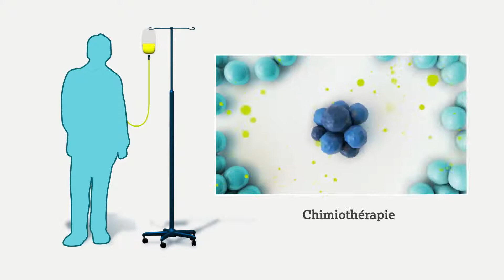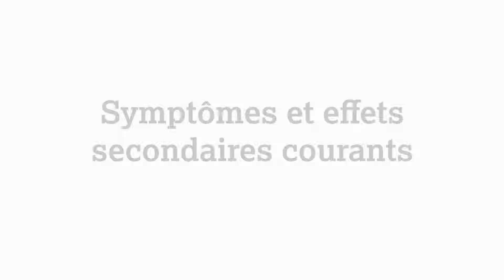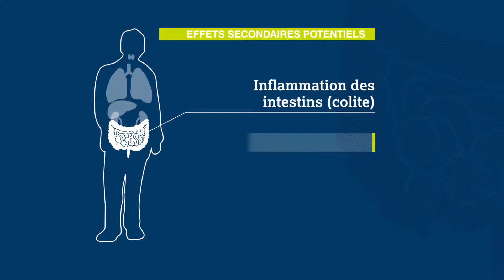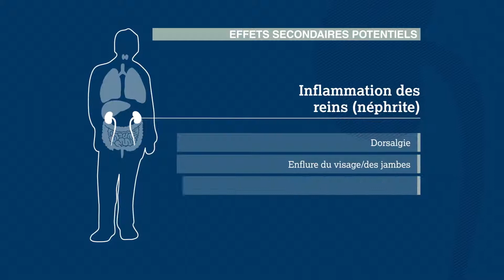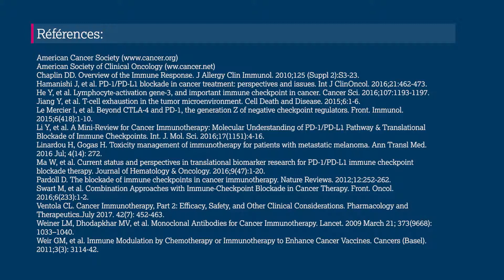Qu'est-ce que l'immunotherapie? - French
Created by Massey Nematollahi, RN, CNS, OCN, CON, Immuno-Oncology Clinical Nurse Specialist, William Osler Health System and Dr. Parneet Cheema, HBSc, MD, MBiotech, FRCPC, Assistant Professor, University of Toronto, Medical Oncologist, William Osler Health System